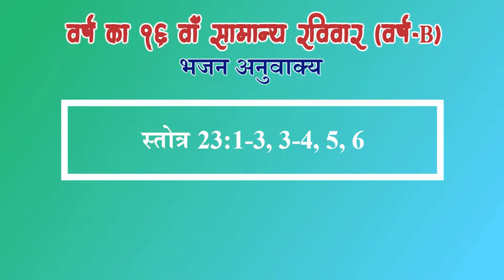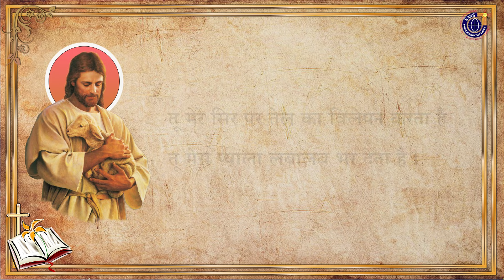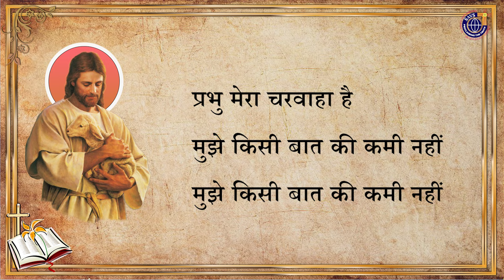Bhajan Anuwakya I भजन अनुवाक्य I सामान्य काल का 16 वां रविवार I Year B ( 21 जुलाई 2024 )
पवित्र बाइबल में दिया गया "भजन अनुवाक्य" रविवारीये शब्द समारोह का अभिन्न अंग है ।  यह निर्धारित रविवारीये पाठों से संबन्धित मूल संदेश के आधार पर दिया जाता है । इसलिए जब हम अन्तर भजन गीत गाते हैं तो इस बात को ध्यान में रखना चाहिए कि जो भजन अनुवाक्य कैथॉलिक कलीसिया द्वारा उक्त रविवार के लिए निर्धारित है उसी पर आधारित गीत का चयन भी करना अपेक्षित है ।
वास्तव में प्रत्येक रविवार को हमारे लिए चार पाठ दिये गए हैं :
* पहला पाठ पुराने व्यवस्थान से
* भजन अनुवाक्य या अंतर भजन, स्तोत्र ग्रंथ से लिया जाता है जो कि उद्घोषित पहले पाठ के प्रति, हम विश्वासियों का   प्रत्युत्तर है ।  इसे हम दूसरा पाठ भी कह सकते हैं ।
* और जो दूसरा पाठ, नए व्यवस्थान के पत्रों से लिया जाता है, उसे हम तीसरा पाठ भी कह सकते हैं।
* सुसमाचार (यानी चौथा पाठ) हमेशा ही नए व्यवस्थान के चारों सुसमाचार में से लिया जाता है ।
भजन अनुवाक्य गीत बनाने का हमारा उद्देश्य है कि हम सभी भजन अनुवाक्य को कलीसिया द्वारा निर्धारित शब्दों को
बिना परिवर्तन किए आप लोगों तक पहुंचाना है क्योंकि भजन अनुवाक्य उतना ही महत्त्वपूर्ण है जितना पहला और दूसरा पाठ ।
हमारा प्रयास रहता है कि हम इसे बहुत ही सरल है और भक्तिमय बनाएँ जिसेसे सभी विश्वासी इसे सरल भाव से
गा सकें ।

यह भजन अनुवाक्य सामान्य काल का  27 वां रविवार - चक्र - A  आपके लिए प्रस्तुत है । कृपया इसे अपने गिरजे में गायें और दूसरों को भी सिखाएँ और शेर करें ।
धन्यवाद ।
The devotional Responsorial Psalm of the 27rd  Sunday, Year - A (2023) is a product of St. Arnold Vikas Sanchar, Jharsuguda. We make available the exact version of the Catholic Lectionary. Please use it and receive God's blessings.
Pray for us also.